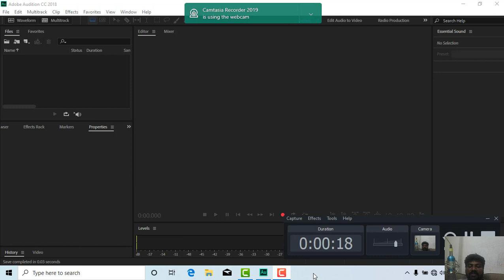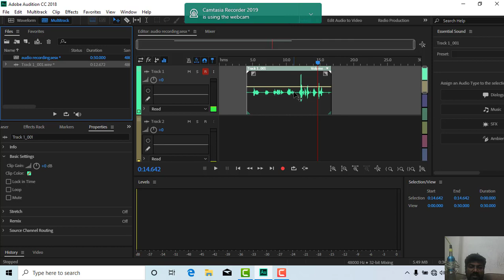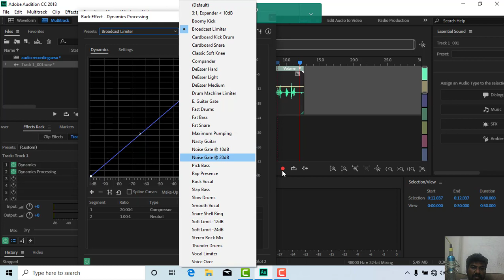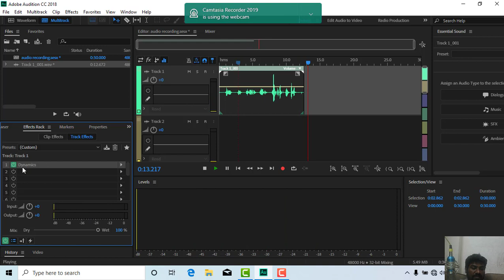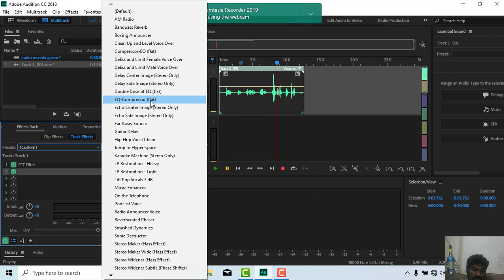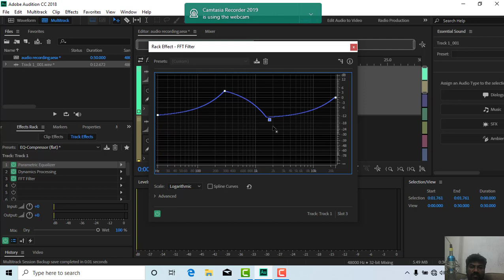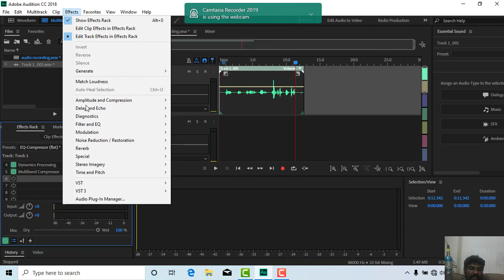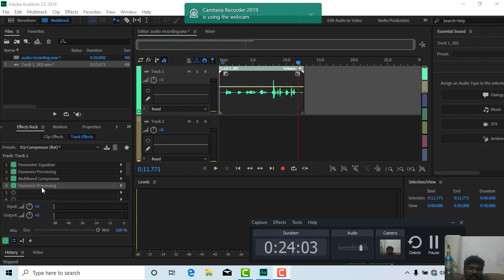Audition Matching Audio levels/ஆடிஷன் பொருந்தும் ஆடியோ நிலைகள்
Virtua Technologies
Free Cool Apps & Games:
Audition Audio level matching
Audition Audio matching
Matching Audio